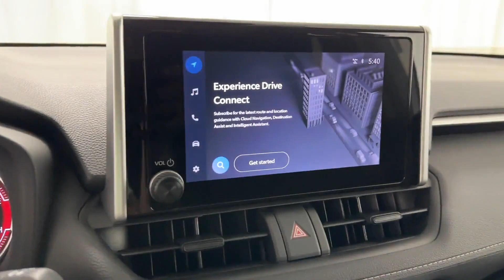2023 Toyota RAV4 LE Naperville, Schaumburg, Elmhurst, Lombard, Oakbrook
2023 Toyota RAV4 LE 2T3F1RFV8PW399101 Video

vehicles/